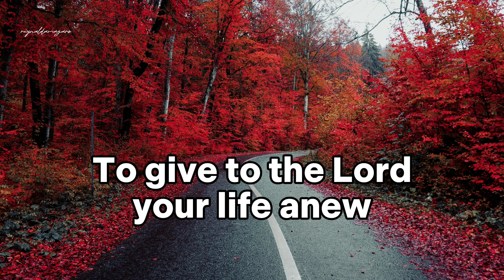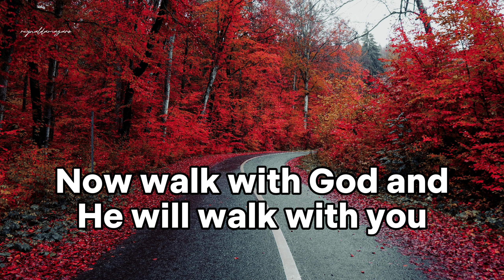Now Walk With God | Minus One | Instrumental | Accompaniment